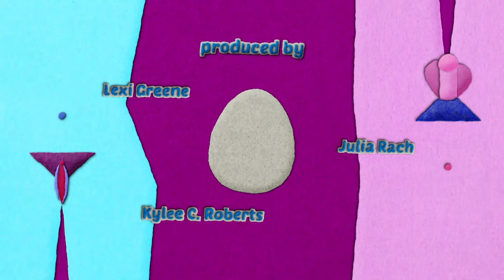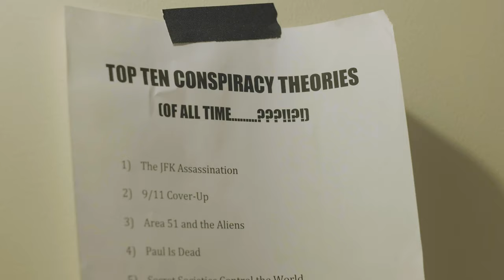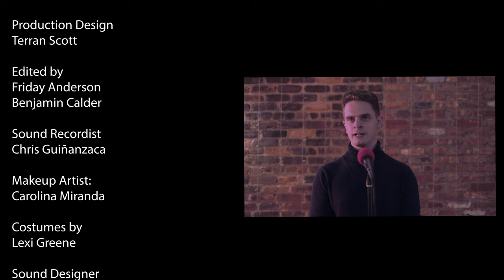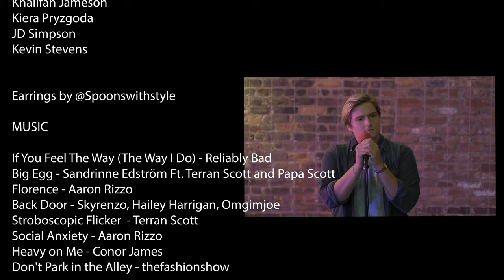Big Egg Episode 2: THE PRONOUN SONG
Big Egg Episode 2

Friday Anderson and Julia Rach

Directed by
Benjamin Calder and Lexi Greene

Produced by
Lexi Greene
Julia Rach
Kylee C. Roberts

Assistant Director
Elijah Crawford

Renee Nabinger

Production Assistant
McKenzie Anderson

Production Design
Terran Scott

Edited by
Friday Anderson
Benjamin Calder

Sound Recordist
Chris Guiñanzaca

Makeup Artist:
Carolina Miranda

Costumes by
Lexi Greene

Sound Designer
Benjamin Calder

Colorist
Friday Anderson

Music Coordinator
Terran Scott

Title Sequence Animator
Tri Duc Tran

CAST

Friday Anderson - Hayley
Carolina Miranda - Alex
Julia Rach - Amy
Terran Scott - Gem

Eric Berger - Delivery Idiot
William Champion - Bad Poet
John Peter Cruz - Marcus
Meghan Frank - Stand Up Comedian
Collette March - Margot
Anteus Mathieu - Jay
Kelly “Blondie” O’rorke - Stevie
Troy Trippichio  - Mateo
x - Dance Soloist

Nonbinary Rockband

Zach Calder
Natasha Gomez
x
JD Simpson

Extras
Keara Byron
Coleman Cummings
Geoffrey Deveroux
Natasha Gomez
Khalifah Jameson
Kiera Pryzgoda
JD Simpson
Kevin Stevens

Earrings by @Spoonswithstyle

MUSIC

If You Feel The Way (The Way I Do) - Reliably Bad
Big Egg - Sandrinne Edström Ft. Terran Scott and Papa Scott
Florence - Aaron Rizzo
Back Door - Skyrenzo, Hailey Harrigan, Omgimjoe
Stroboscopic Flicker  - Terran Scott
Social Anxiety - Aaron Rizzo
Heavy on Me - Conor James
Don't Park in the Alley - thefashionshow